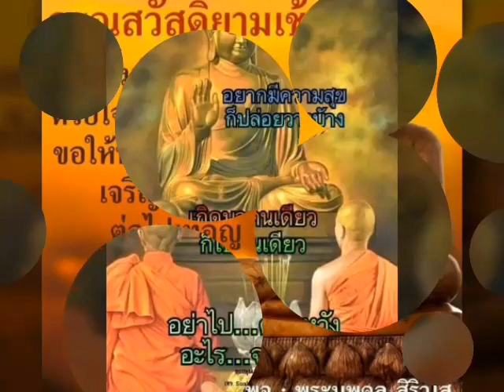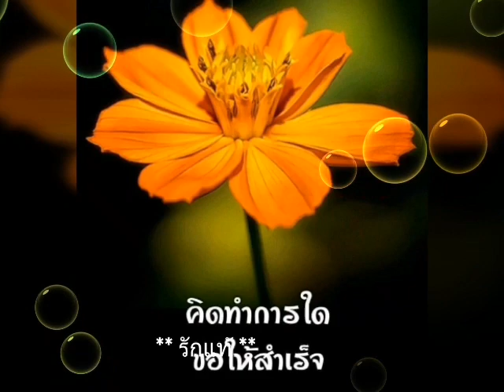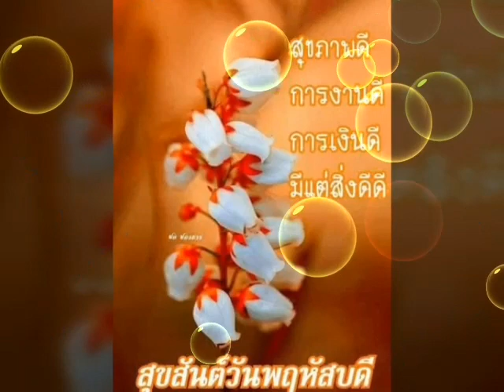สวัสดีพฤหัสบดี ** รักแท้ ** ชรินทร์